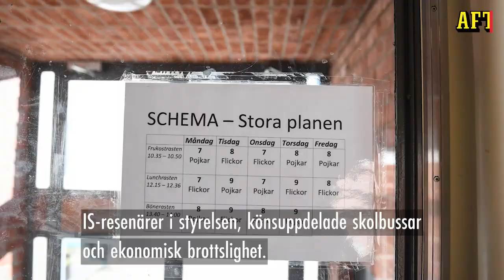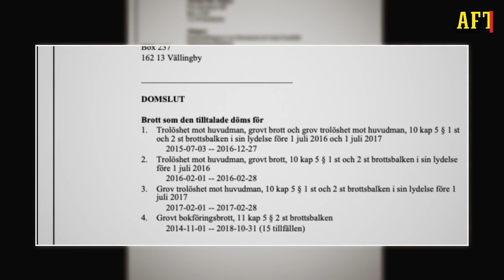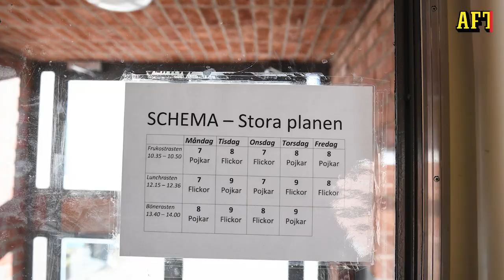Han tömde muslimska skolorna på 10 miljoner: ”För barnens bästa”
Al-azhar-skolornas grundare Bashir Aman Ali fick tre år i fängelse efter skolsvindleri på 11 miljoner.